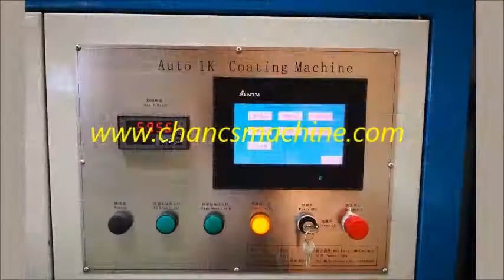CLT PRESS MACHINE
CLT press is used to laminate 3 layers, 5 layers, 7 layers etc odd layer timber into a large panel in crossway. CLT is short of cross-laminated timber. Most of the raw material is soft wood, like Lorch, douglas fir, Monterey pine etc. The CLT panel is mainly used for wooden structure, wooden house, stair wall etc. There are many advantages of CLT panel: stable, strength, anti-fire, anti-seismic, environmentally friendly and material saving.